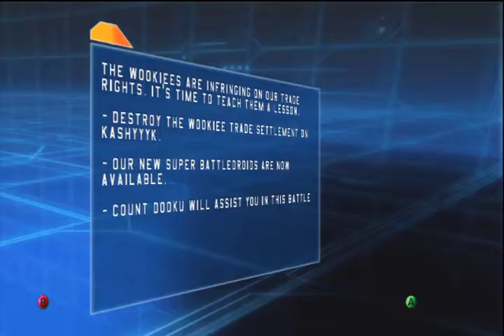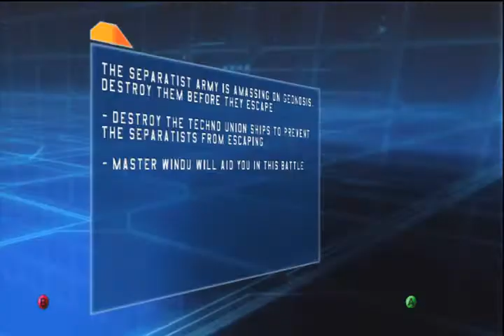Star Wars Battlefront 1 Walkthrough Part 2 (No Commentary)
I did the series backwards, welp. Welcome to the world of Star Wars where I shoot dudes and look sexy while doing it.

NOTE: I removed 90% of the music because I got 10,000 copyright notices on my BF2 walkthrough.